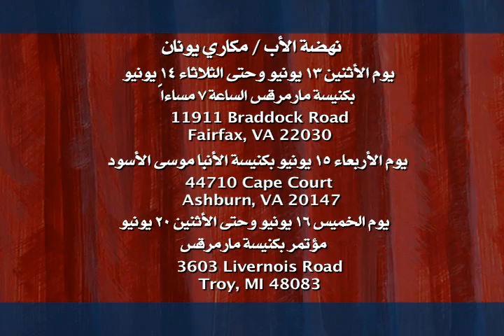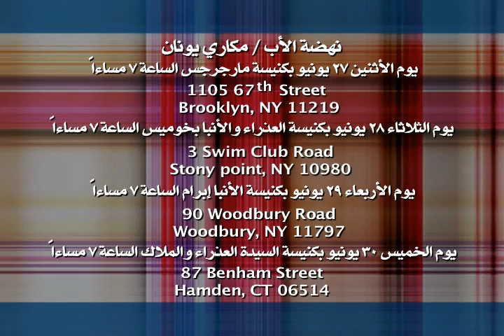جدول خدمات ابونا مكاري يونان في امريكا من 13-24 يونيو 2011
جدول خدمات ابونا مكاري يونان في امريكا في الفترة من 13-24  يونيو 2011
يتم اذاعة كل الخدمات بث مباشر يومياً علي قناة الكرمة - فتابعونا